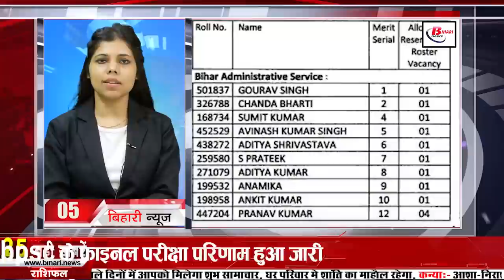Daily Bihar news 8th October 2021.Info of 65th BPSC Results,Begusarai,Kishanganj,Nawada,Sheikhpura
Daily Bihar news of all districts in Hindi i.e.8th October 2021.Info of Bihar Panchayat elections,65th BPSC Results,
1. Vacancies of Counselor removed in Bihar Women and Child Development Department
In the flagship program 'MukhyamantriNariShaktiYojna' operated under Bihar Women and Child Development Corporation, 213 vacancies of counselors have been released. Also, at least two years of work experience as a counselor in a government or non-government organization is also necessary. If the candidate has a degree in Law ie LLB, then he will be given preference. Interested and eligible candidates can apply online for counselor recruitment by visiting the website of Bihar Women and Child Development Corporation by 29 October.
2. This document has been made mandatory for getting a driving license
3. Date Extended for Spot Enrollment in Bihar Board Inter
4. Today on the occasion of Indian Air Force Day, we will talk about SK Majumdar
5. 65thbpscresults exam result released
On the basis of the result, 423 posts are to be appointed in 14 departments. Candidates can check their result by visiting the official website of the commission
6. By Chhath, about 500 ambulances will be available in rural areas of Bihar
7. Unopposed selection on 3144 posts before the third phase of Panchayat elections
8. cm Nitish reviewed the schemes of the Scheduled Castes and Tribes Welfare Department
9. You will get to see a lot of special things in Sitamarhi district of Bihar.
10. The job of Executive Assistant is confirmed till the age of 60 years
11. The list of teachers will have to be updated on the website of Bihar Board till 27
12. Monsoon will be farewell from Bihar on this day
The rain in Bihar is about to stop now. The Meteorological Department has said that it has indicated the departure of monsoon soon. According to the department, the return journey of monsoon will start from October 8. At the same time, there is a possibility of rain in some areas. In such a situation, according to the department, there is a possibility of rain in East Champaran. It has also been said that apart from these districts, there is no sign of rain anywhere. According to the department, in the coming ten days, the monsoon will be completely back from the load.

13. Bihar still needs more than two lakh teachers
14. Committee for Compulsory Retirement of Government Employees
15. Long waiting till Chhath in most trains to come to Bihar
16. cm Nitish Kumar took stock of the flood affected areas
17. Now government teachers can take study leave
18. Chief Justice administered oath of two judges in PatnaHighCourt

19. CM Nitish will enter the fray to win the by-election

20. BJP's new working committee formed

21. List of star campaigners of RJD released, Tej Pratap did not get a place here too

22. In Delhi, the lamp rained on cm Nitish and uncle Pashupati Paras

23. Now let's know what were the prices of bullion market and petrol diesel
If we talk about the bullion market, then the price of gold on October 7 was Rs 45,050 per 10 grams for 22 carat and Rs 46,880 per 10 grams for 24 carat. Along with this, if we talk about silver, then the price of silver was Rs 61,200 per kg, along with this, the price of petrol in the capital Patna was Rs 105.92 along with the price of diesel was Rs 97.88.
24. Today's date is recorded in the history of India for many reasons.
The Indian Air Force was formed in 1932. India became a member of the Flight Safety Foundation in 1998. Monsanto's patent on Indian wheat was revoked in 2004. Thousands of people died on this day due to the 2005 earthquake in Kashmir. Famous lawyer, judge and politician Badruddin Tyab ji was born in 1844. Bollywood actor Rajkumar was born in 1926. The leader of the total revolution and freedom fighter Jayaprakash Narayan died in 1979. This day is also celebrated as Indian Air Force Day.
25. Before the T20 World Cup, Team India suffered a major setback

Team India has suffered a major setback before the T20 World Cup. Indian cricket team's strength and conditioning coach Nick Webb will step down from his post after the upcoming T20 World Cup. Nick Webb doesn't want to be away from home for 6 to 8 months a year. Nick Webb was associated with Team India after Shankar Basu's tenure ended after the ODI World Cup 2019. But now they have decided to part ways. After the Kovid period, it has become very difficult for him to stay away from his family. Nick Webb announced his resignation after two years by posting on his Instagram.
26. 14 girls of Bihar living in shelter home completed training

27. Khesari Lal Yadav held the government responsible for the bad condition of Bhojpuri cinema